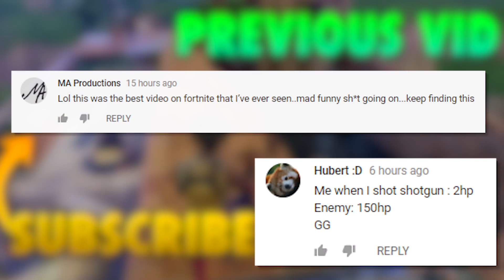WHEN AIRDROP HAS 9000 IQ.. | Fortnite Funny and Best Moments Ep.58 (Fortnite Battle Royale)